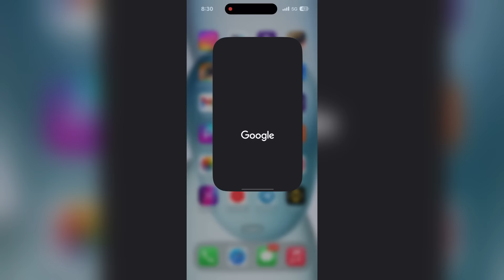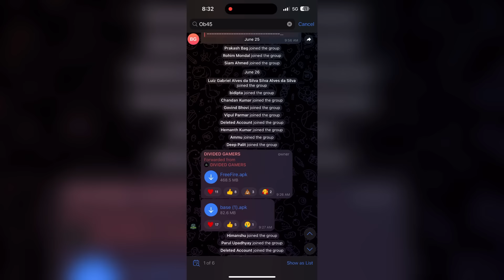HOW TO UPDATE NORMAL FREE FIRE AFTER OB46 UPDATE | NORMAL FREE FIRE DOWNLOAD KAISE KAREN | NORMAL FF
GOOGLE CHROME SE FREE FIRE OB46 UPDATE KO DOWNLOAD KAISE KAREN HOW TO UPDATE NEW VERSION APK FF APP
how to update normal free fire today
how to update normal ff
how to update normal free fire after update
Edit suggestion how to update normal ff today
how to update normal ff today

how to update free fire after ban | free fire ob46 update kaise karen|free fire update kaise karen
1.how to download free fire ob46
2.how to download free fire update
3.how to update free fire new version ob46
4.how to update free fire new version after ban in india
5.how to update free fire ob46 new version after ban in india
6.how to update free fire ob46 new version in play store after ban
7.how to update free fire in play store today after ban ob46
9.how to update free fire ban in india

9) how to update free fire in tamil
10) how to update free fire in tamil after ban in india
11) how to update free fire max after ban
12) ff new update kaise kare
13) ff new update kaise kare after ban
14) free fire ob46 update kaise kare
15) free fire ko update kaise karte hain after ban in india
16) free fire update kaise hoga after ban in india
17) ob46 update free fire after ban in india
19) free fire update not showing in play store
19) free fire ob46 update after ban

1) free fire ob46 update kaise kare
2) how to update ff ob46
3) playstore se free fire update kaise karen
4) free fire update kaise karen 2024
5) free fire update kaise karen 2024 ka
6) free fire update kaise karen 2024 mein
7) free fire ko update kaise karen 2024

free fire app not install problem
free fire install nhi ho rha hai
ff install problem today
how to install free fire
free fire install nhi ho rha hai kya karen
ob46 normal free fire app not install problem today

ob45 update kaise kare 😍🔥 | play store update problem | free fire update kyun nahi ho raha hain aaj

2) free fire ob46 update kaise kare
3) free fire ob46 update kaise kare playstore
4) free fire update not showing in play store
5) free fire update kaise karen
6) ob45 update not showing
4) free fire update not showing in play store 2024
5) free fire update kaise karen 2024
6) ob45 update not showing 2024
1) how to update free fire ob46
2) free fire ob45 update kaise kare,
3) free fire ob45 update kaise kare playstore
4) free fire update not showing in play store
5) free fire update kaise karen, ob46 update not showing
6) free fire ko update kaise karen 2024
7) free fire update problem
8) free fire update problem play store
9) free fire update problem solve
10) free fire play store update problem
11) how to solve free fire update problem
14) free fire update problem play store